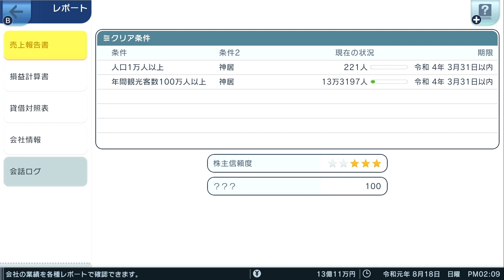「少しずつ住宅建てて人口と資金を稼がなくては！！」【A列車で行こうはじまる観光計画：難易度達人プレイ】#4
2021年3月12日リリース【A列車で行こうはじまる観光計画】
#4「少しずつ住宅建てて人口と資金を稼がなくては！！」

はじめよう、観光がもたらす賑わいの街づくり！
思いのままに街をつくる都市開発鉄道シミュレーション「A列車で行こう」がNintendo Switchに登場！

プレイヤーは鉄道会社の社長として線路を敷き、列車を走らせます。
そんな「鉄道運営」、子会社の運営や株のやりとりといった「会社経営」、そして「都市開発」を行い、街を大きく豊かに発展させましょう。

「A列車で行こう はじまる観光計画」では「観光」という要素が加わり、たくさんのひとで賑わう観光都市を目指します。
融資や株のやり取りなど、本格的な会社経営に加えて、車両カスタマイズなどのこだわり機能も搭載。
もちろん、初めての方、シリーズから離れていた方でも安心の丁寧なチュートリアルも搭載されていますよ。

頼りになる仲間たちとともに、街の未来をつくってみませんか？